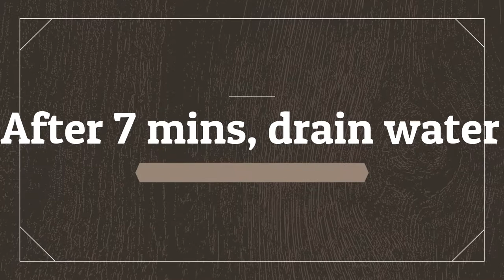Spicy Macaroni-Indian Style | मसालेदार मैकरोनी - Perfect Lunch Box Recipe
Quick and tasty macaroni with some desi twist. Its best to carry out for lunch and even great for an evening snack.